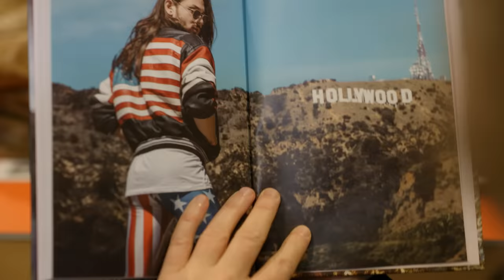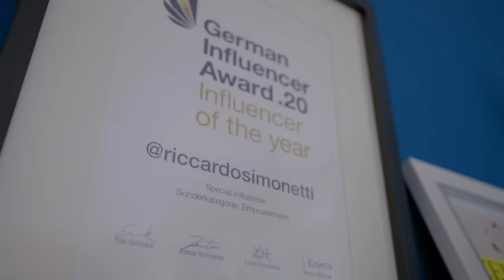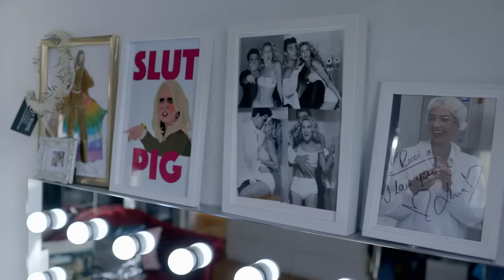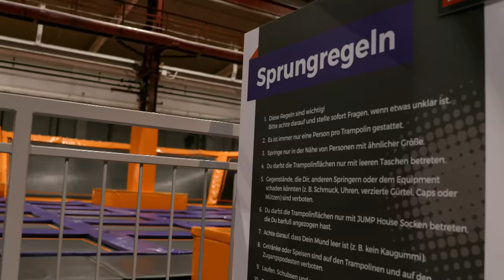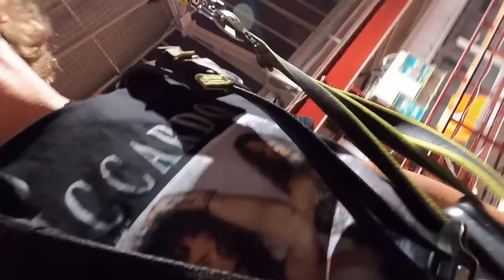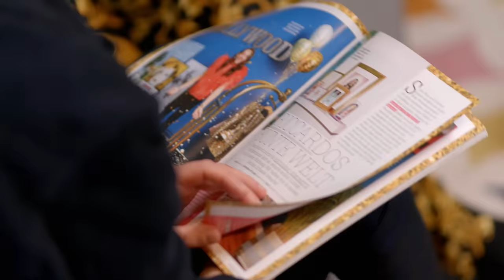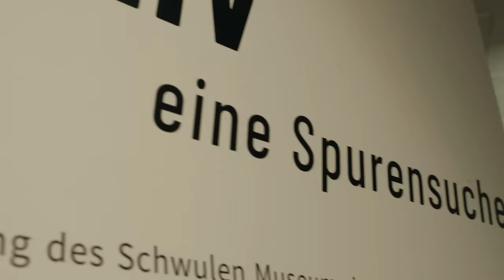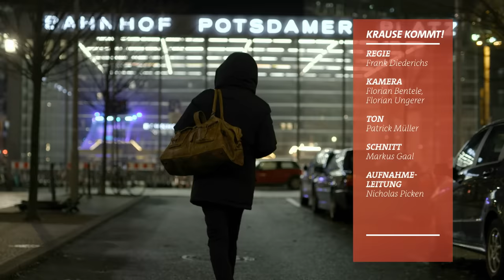More ist more mit Riccardo Simonetti | Krause Kommt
Mit Aktivist und Entertainer Riccardo Simonetti geht es nicht nur um Mode, Hollywood, Extravaganz und eine große Mutprobe im Jump-House - Simonettis Engagement gegen Aids und das Gespräch mit seiner Mutter über seine Kindheit zeigen eine ganz andere Seite des Entertainers mit Herz.

Jeden Sonntag ein neues Video auf diesem Kanal und eine Woche vorab in der ARD Mediathek.